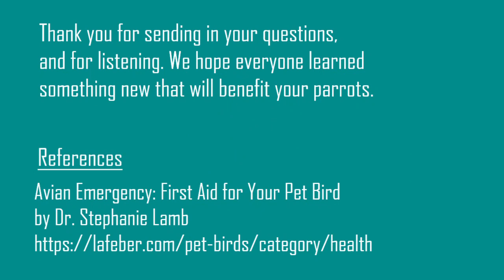Ask The Vet Session with Dr. Todd Driggers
Discover The Oasis 2021 feature presentation, Ask the Vet with Dr. Todd Driggers
Thank you for submitting your questions!